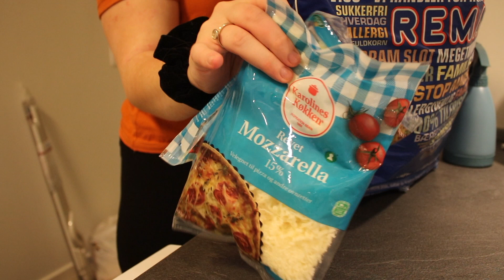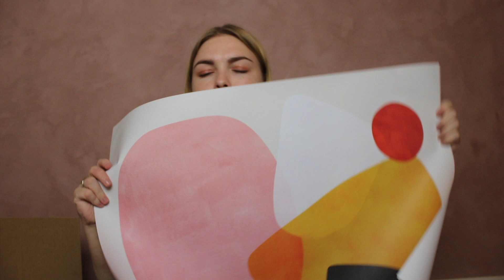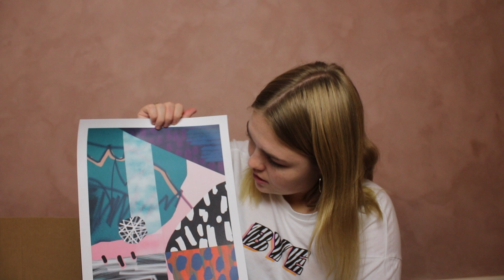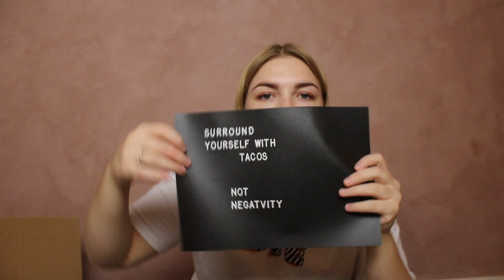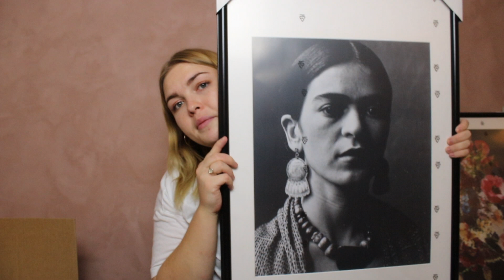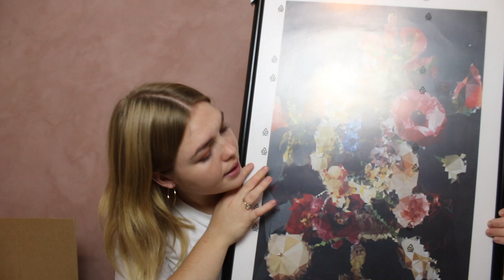DESENIO HAUL! // Flyttevlog 2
Her er vores anden flyttevlog, hvor vi maler den lyserøde væg færdig, samt laver desenio haul og bygger bord! Jeg håber, at I har lyst til at se med, giv den også gerne et like og subscribe også gerne, hvis du har lyst til at følge videre med i hele vores flytning! 😊❤️
FØLG MIG PÅ MINE SOCIALE MEDIER!